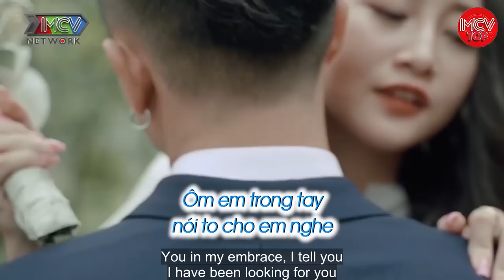Đã bật Đèn Xanh cho rồi vẫn không chịu TIẾN TỚI nhưng hóa ra mình là Thóc | Vợ Chồng Hay Nhất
Đã bật Đèn Xanh cho rồi vẫn không chịu TIẾN TỚI nhưng hóa ra mình là Thóc

shortlink=MCVTYoutube&pid=MCV_YOUTUBE&c=MCV_YOUTUBE